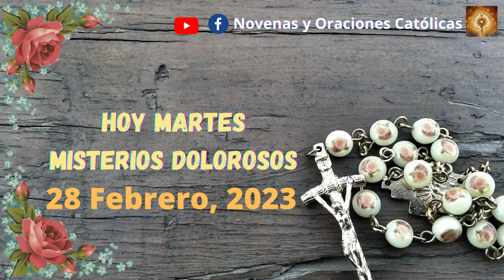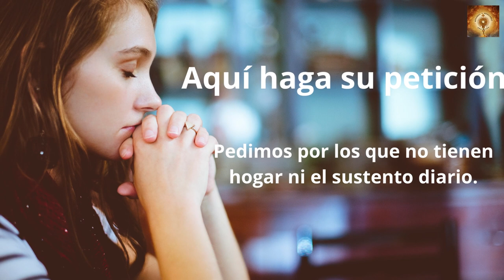Santo Rosario de hoy martes 28 de Febrero Misterios Dolorosos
Evangelio del díaLectura del santo evangelio según san Mateo 6, 7-15
En aquel tiempo, dijo Jesús a sus discípulos:«Cuando recéis, no uséis muchas palabras, como los gentiles, que se imaginan que por hablar mucho les harán caso. No seáis como ellos, pues vuestro Padre sabe lo que os hace falta antes de que lo pidáis. Vosotros orad así:“Padre nuestro que estás en el cielo,santificado sea tu nombre,venga a nosotros tu reino,hágase tu voluntad en la tierra como en el cielo,danos hoy nuestro pan de cada día,perdona nuestras ofensas,como también nosotros perdonamos a los que nos ofenden,no nos dejes caer en la tentación,y líbranos del mal”.Porque si perdonáis a los hombres sus ofensas, también os perdonará vuestro Padre celestial, pero si no perdonáis a los hombres, tampoco vuestro Padre perdonará vuestras ofensas».

00:24 Credo
1:26  Peticiones
1:36 Primer misterio, la oración de Jesús en el huerto.
6:36 Segungo misterio, Jesús entregado a los doctores de la ley.
11:32 Tercer misterio, La coronacion de espinas.
16:32 Cuarto misterio, Jesus va con la cruz a cuestas.
21:41 Quinto Misterio, Crusifixion y muerte de nuestro Senor.
26:46 Salve
27:38 Letanías